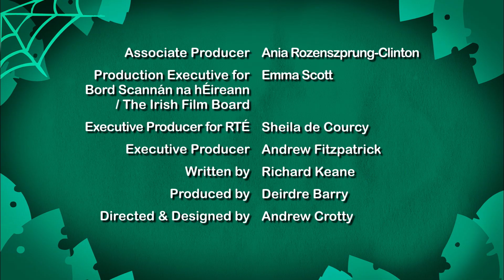COCKROACH | I'm A Creepy Crawly | Little Amigo | Preschool Cartoons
Find out what cockroaches do to survive.

Creepy Crawlies are slimy, squashy, stingy little pests. Or so we all think, but they've got a thing or two to say about that. All sorts of insects invite us into their alien world, right under our feet, to set the record straight.